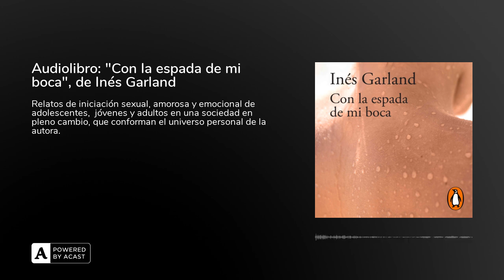Audiolibro: "Con la espada de mi boca", de Inés Garland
Esta es una muestra de "Con la espada de mi boca". La versión completa tiene una duración total de 4 h 18 min.

Narrado por: Belén Heredia

El nuevo audiolibro de Inés Garland recrea su particular universo de personajes donde las relaciones son siempre difíciles, sorprendentes e inesperadas. Mujeres y hombres adolescentes, jóvenes y adultos que tratan de entender el amor, el sexo, la entrega y la soledad. La autora recibió el galardón de ALIJA (Asociación de Literatura Infantil y Juvenil de Argentina) por Piedra, papel o tijera y fue la primera escritora hispanoparlante en conseguir el Deutscher Jugendliteraturpreis, uno de los premios más importantes del mundo editorial en Europa, por esa misma novela. En enero de 2019 obtuvo el Premio de Literatura Infantil Ala Delta, en España, por Lilo, de próxima aparición. En Alfaguara publicó los libros de cuentos Una reina perfecta (2008), galardonado por el Fondo Nacional de las Artes, y La arquitectura del océano (2014) y las novelas El rey de los centauros (2006) y Una vida más verdadera (2016). Con la espada de mi boca es su nuevo audiolibro.